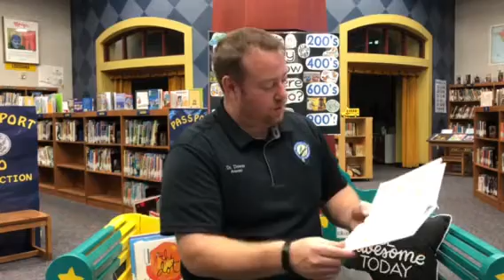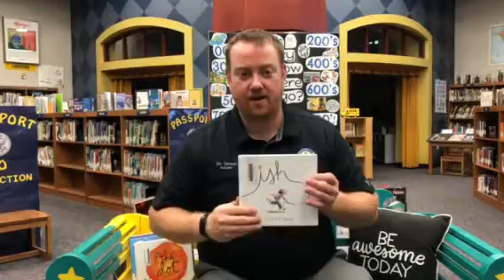Principal Read Aloud with Dr. Downs